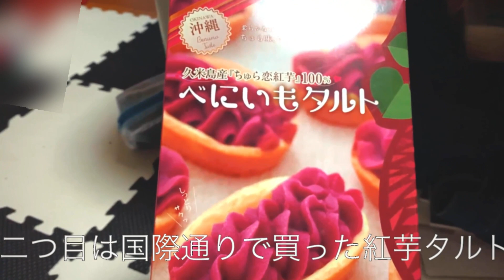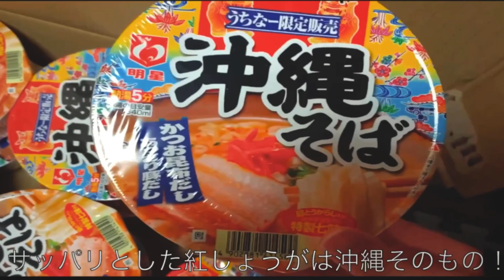沖縄旅土産の思い出旅！沖縄が恋しすぎて夢で沖縄行ってきました！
沖縄旅から帰ってから、半年近くになりますが、沖縄の憧れと夢にまで出てくるほど、沖縄の虜になった我が家！

今回は実際に行ったわけではありませんが、お土産を通して沖縄を感じられる旅をしてみました。

お守り寄せで沖縄を感じながら、沖縄旅に行った気分になれたらなぁと思います。

【ともともtr】
北九州市に住むアラフィフになって、YouTubeをはしめました
撮影編集、動画アップロードまで、全てiPhone でやっています。

週末の外出時に、立ち寄った日常を切り取って動画にしています
テーマは、ワンコイン：500円以内で出来る事として、楽しんでいます。

…0

…0

【沖縄旅】GO TO で行く家族旅行で「わんこイン」出発編で見た那覇空港とワンコインランチ

【沖縄旅】首里城で「わんこイン」琉球菓子の優しさとちょっと怖いアレにパニック